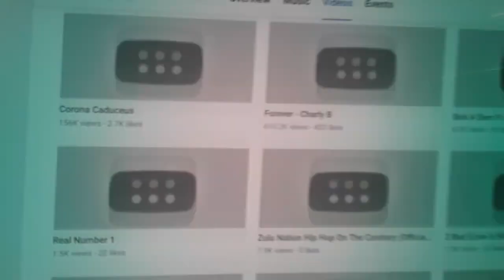Video Records !! ☆♤☆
More Records Collected